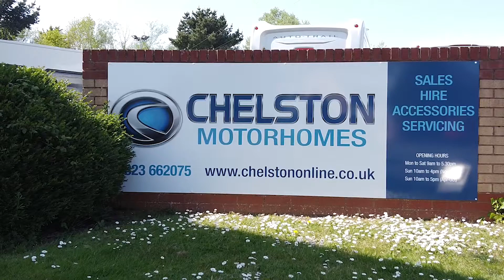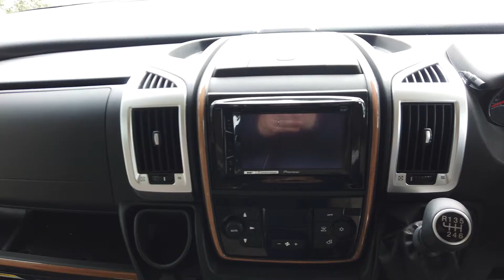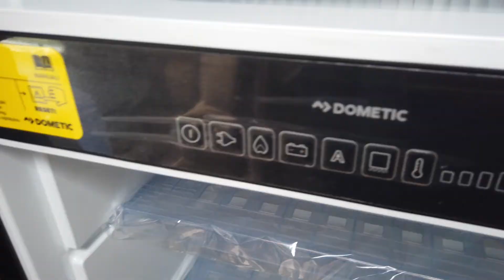2020 Carthago C-Tourer i149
New Unregistered 2020 Carthago C-Tourer I 149 LE A-class Motorhome with large garage. Euro 6D Manual Gearbox. 2.3(160). Features large lounge with drop-down A-class double bed. Includes Comfort Pack, Chassis pack and DAB radio. Casablanca Interior with Barcelona Upholstery. Mid kitchen with 3 burner hob includes Tec Tower Oven/Grill. Rear Single beds with TV point and copious storage featuring luxurious en-suite bathroom and separate shower.
Cruise control, reversing camera, daytime running lights, garage, separate shower, 4-seatbelts, USB sockets, GRP roof, gas hob, fridge, freezer, Truma heating, DAB radio and CD player.

This new Carthago Motorhome is now available at a greatly reduced price.